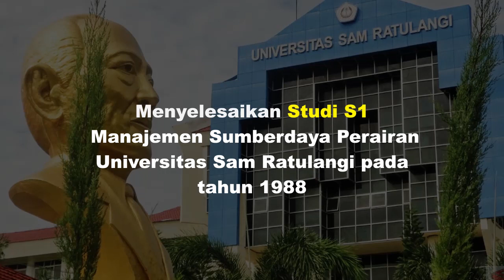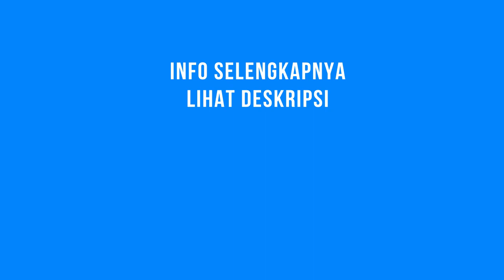Profil Ir. Medy Ompi, M.Sc., Ph.D| Parapenulis Eps 109